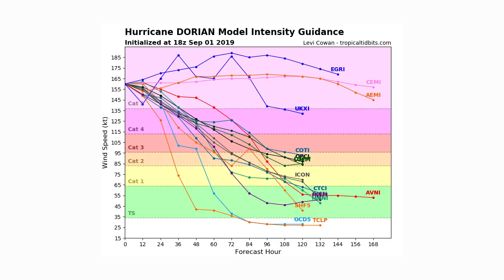Major Catastrophic Hurricane Dorian Update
In this video we talk about the updated information on Hurricane Dorian, we are now talk about an intense category 5 hurricane, with wind gusts over 200 MPH... Just let that sink in.

We'll go over expected wind, rain, and track for the southeastern and mid atlantic states.

Extremely powerful, life-threatening Hurricane Dorian has reached the Bahamas. The National Hurricane Center in Miami said Sunday that Dorian made landfall in Elbow Cay at 12:40 p.m. ET. Maximum sustained winds have increased to a monstrous 185 mph from 180 mph. The Category 5 storm was moving west at 8 mph.